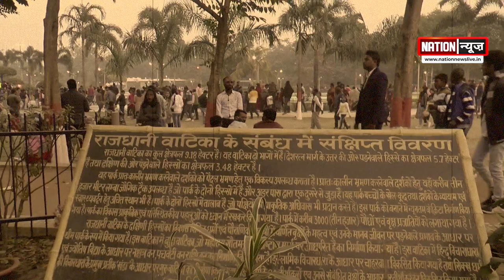पटना के इको पार्क में नए साल का जश्न, कोरोना गाइडलाइन की उड़ी धज्जियां, देखिए वीडियो